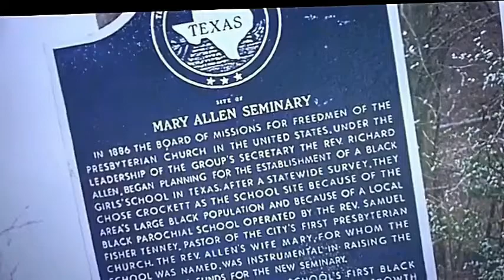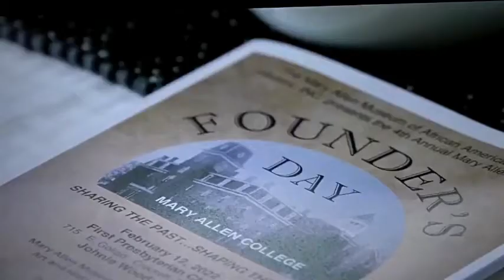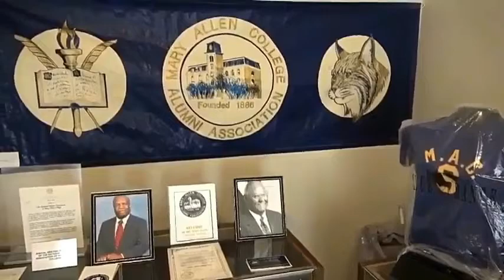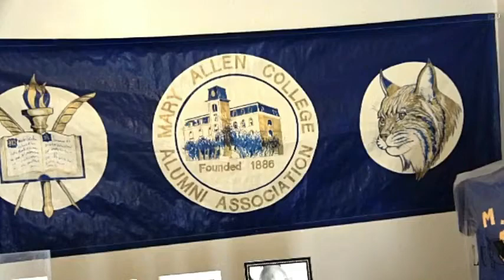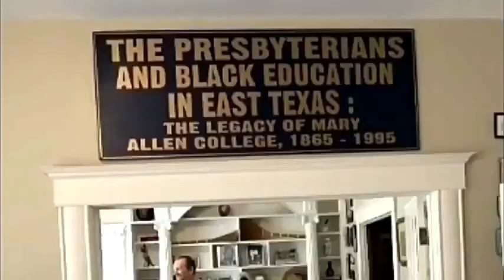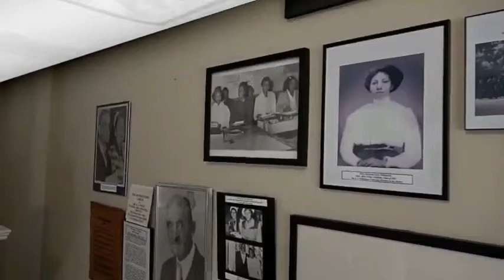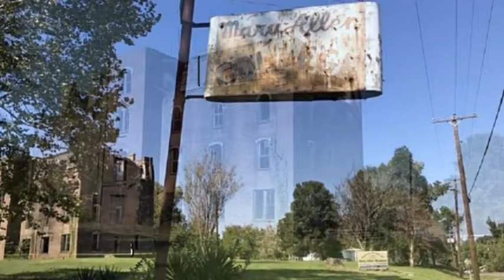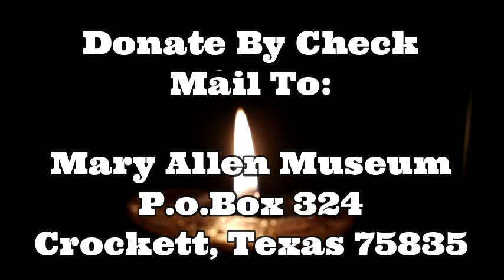Mary Allen College Dr.Thelma J.Douglass President Heritage House